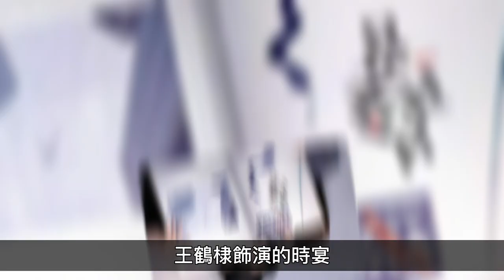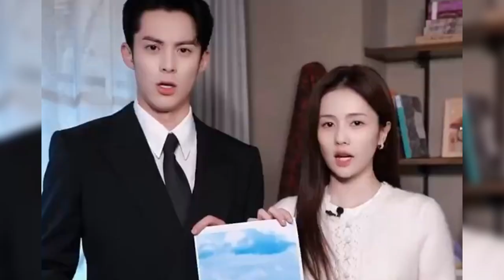王鶴棣超欲摘眼鏡吻戲，白鹿被吻到動情，網友：能不能來一場全國巡親。王鹤棣白鹿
王鶴棣，你也太會親了吧，和白鹿《以愛為營》曝出雪景吻戲路透，兩個人吻的好陶醉啊，又親又抱，氛圍感拉滿。我終於明白為什麼那麼多男女明星因戲生情了。王鹤棣白鹿
前期：每天都想吃榴槤 後期：阿偉